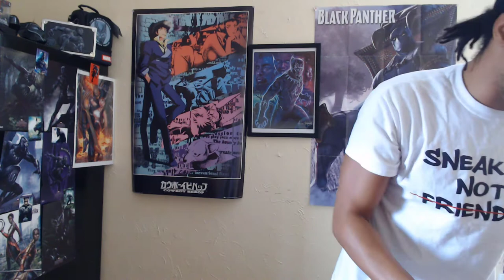MLB CLEVELAND INDIANS LOGO NO MORE . WE WILL MISS THE WAHOO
TODAY WOULD MARK THE FINAL DAY IN THE 1ST PART OF THE INTERLEAGUE PLAY OF 2004 , THIS WOULD B THE 17TH ANNIVERSARY , SO FIGURED HEY WHY NOT DISPLAY THE LOGO THAT THE LEAGUE HAS DECIDED TO PART WAYS WITH AN GET RID OF WHICH ODDLY ENOUGH WOULD B THE LOGO OF THE TEAM HE IN WHICH BECAME THE VICTOR THIS DAY ALL THOSE YEARS AGO , SO WITH THAT TAKE A LOOK LIKE COMMENT AND SUBSCRIBE AN LET ME KNOW WHAT YOU GUYS THINK